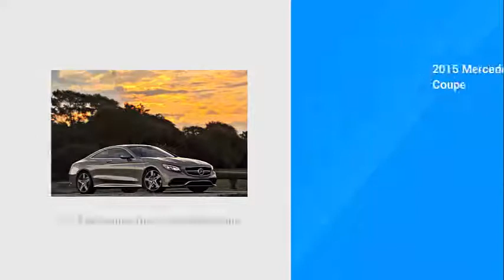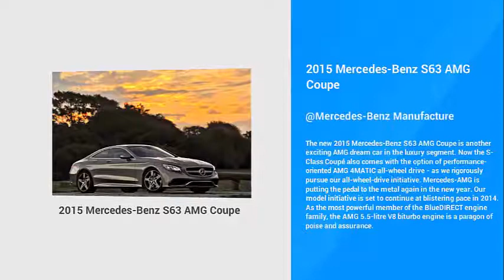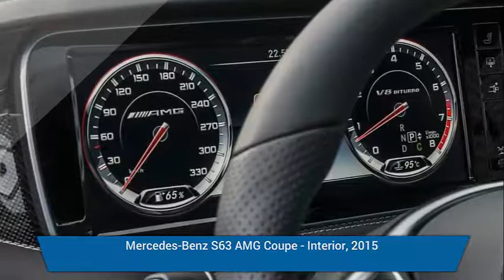2015 Mercedes-Benz S63 AMG Coupe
The new 2015 Mercedes-Benz S63 AMG Coupe is another exciting AMG dream car in the luxury segment. Now the S-Class Coupé also comes with the option of performance-oriented AMG 4MATIC all-wheel drive - as we rigorously pursue our all-wheel-drive initiative. Mercedes-AMG is putting the pedal to the metal again in the new year. Our model initiative is set to continue at blistering pace in 2014. As the most powerful member of the BlueDIRECT engine family, the AMG 5.5-litre V8 biturbo engine is a paragon of poise and assurance. Boasting an output of 430 kW (585 hp) and 900 Nm of torque, the S63 AMG Coupé delivers exceptional performance with remarkably low fuel consumption. Performance-oriented AMG 4MATIC all-wheel drive is available as an option. And there is a world first in the shape of the curve tilting function, part of the MAGIC BODY CONTROL suspension system, to further enhance both driving pleasure and comfort. The Mercedes-Benz S63 AMG Coupé will have its world premiere at the 2014 New York International Auto Show in April 2014. Sales of the 4MATIC variant commence in April, with the rear-wheel-drive variant following in July. The market launch of both models starts in September 2014.

2008 mercedes benz s63 amg
2010 mercedes benz s63 amg

As with the transmission, customers also get a choice when it comes to the AMG sports suspension: the rear-wheel-drive S63 AMG Coupé is equipped with MAGIC BODY CONTROL, while the all-wheel-drive version of the two-door model features the full air-suspension system AIRMATIC with the adaptive damping system ADS PLUS. Specific front axle kinematics - including higher camber, a larger anti-roll bar and a stiffer subframe carrier on the rear axle - have been developed exclusively for the S63 AMG Coupé 4MATIC. These measures enhance the vehicle's agility when driving dynamically. The 2015 Mercedes-Benz S63 AMG Coupe with rear-wheel drive features AMG sports suspension based on MAGIC BODY CONTROL. There is also a world first for series-produced cars in the shape of the curve tilting function. This function allows the S63 AMG Coupé to lean into bends in a manner similar to a motorcyclist or skier. The lateral acceleration acting upon occupants is reduced in a way akin to when driving in a steep curve, and passengers sit more firmly.